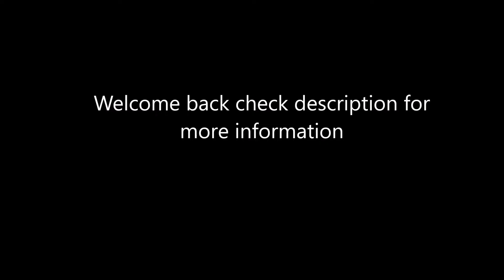Fortnite: Battle Royal Chapter 3 Season 2 Week 8 Omni Sword Quests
This is my chapter 3 season 2 Quest guide of Fortnite: Battle Royal. I will be attempting all Quests. I hope you like it and have a great  day.

In this video I will be completing Week 8 Omni Sword  Quests.

Week 8 Omni Sword Quest Collect Omni Chips at The Joneses  0:00-1:57

Week 8 Omni Sword Quest Collect Omni Chips at Coney Crossroads  1:58-4:59

Week 8 Omni Sword Quest Collect Omni Chips at Shell or High Water  5:06-6:41